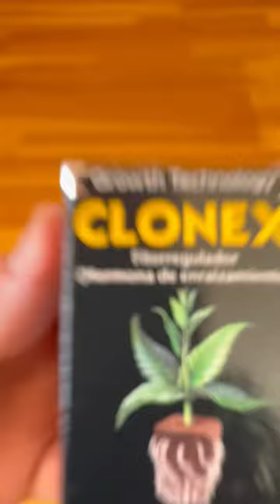Enraizar esquejes de Plumeria (BAG ROOTING PLUMERIA) con fibra de coco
Cómo enraizar Plumerias con técnica de bag rooting empleando fibra de coco @plumerimax